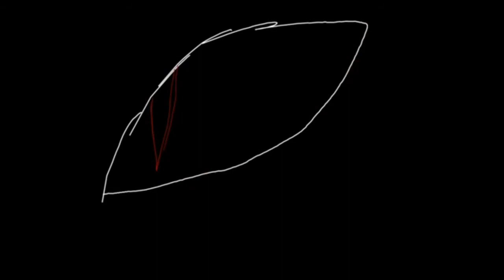【MAP】Into the Darkness 【COMPLETE】(flashing images)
Thank you for all the participants !
This MAP is finally done after 10 months :3!